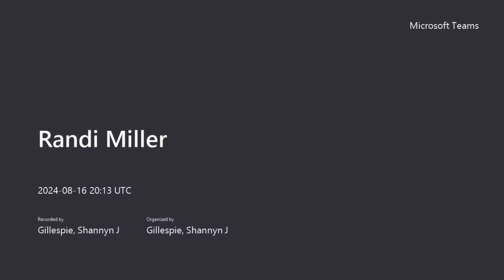Randi Miller 20240816 151330 Meeting Recording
Test for Women's Wrestling Pioneer Randi Miller